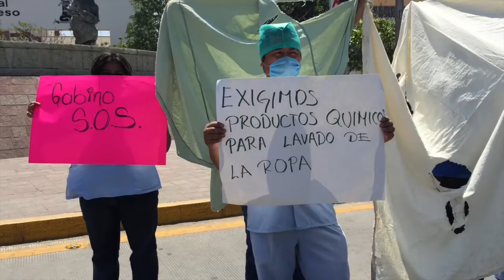Trabajadores del Hospital Civil protestaron ante la falta de un servicio de lavandería eficiente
Trabajadores del Sindicato Nacional de Trabajadores de Salud (SNTSA) sacaron ropa sucia del Hospital Civil de Oaxaca a la calzada Porfirio Díaz, en protesta por la falta de un servicio de lavandería eficiente en el nosocomio.

El secretario general de la Subsección 07 del SNTSA, Carlos Alberto Pérez Bautista, denunció que existe desabasto de ropa limpia para pacientes, para personal médico y de lavandería en el Hospital Civil.